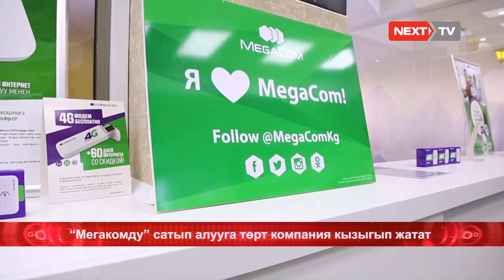“Мегакомду” сатып алууга төрт компания кызыгып жатат